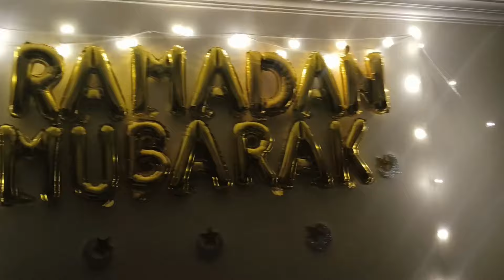Ramadan Day 12 ❤️✨Mubarak ho humare family me aayi Allah ki rehmat 😌❤️ Allhamdulillah